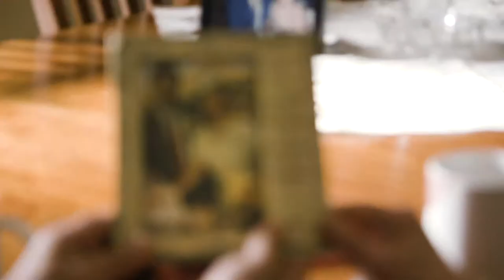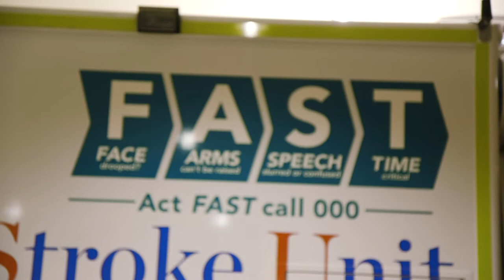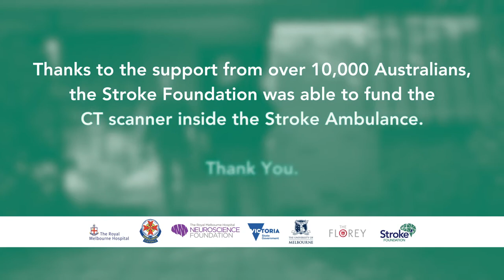How the Stroke Ambulance saved Felix’s life - Stroke Foundation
When Felix collapsed, he feared he may be having a stroke. But with his body paralysed, he wasn’t able to tell anyone.
Felix remembers, “I thought, ‘That’s the end of me’.”
Thankfully his wife, Ina, also suspected a stroke and called triple zero straight away.
Thanks to gifts from Stroke Foundation supporters just like you, the mobile stroke unit – with the innovative CT scanner on board – arrived at their home.